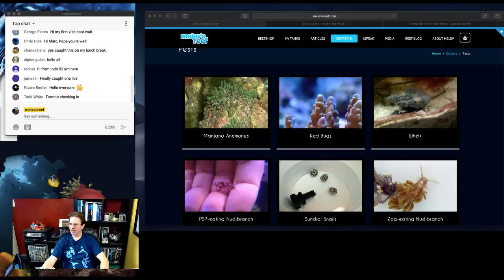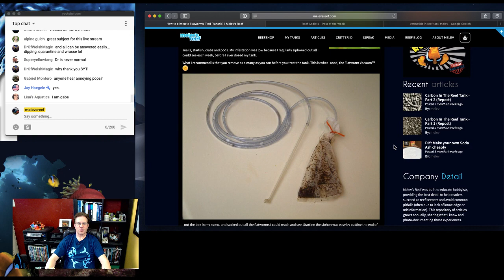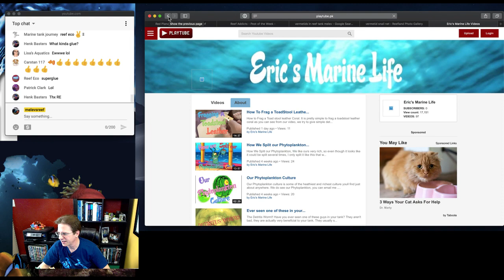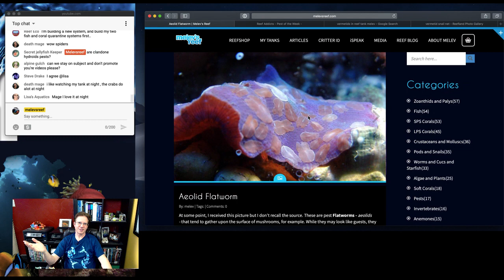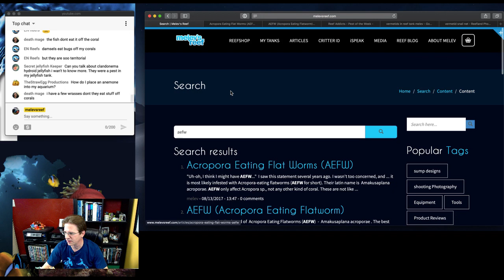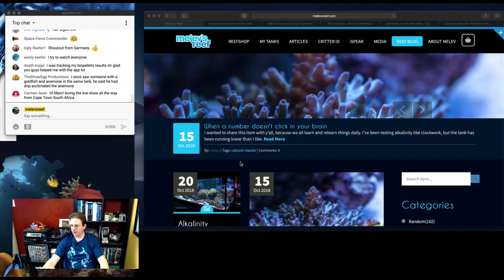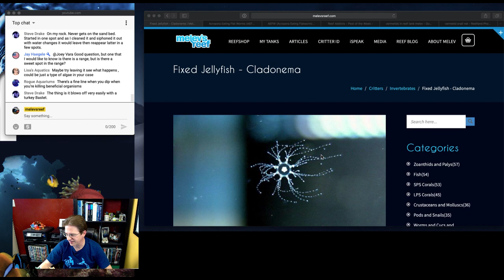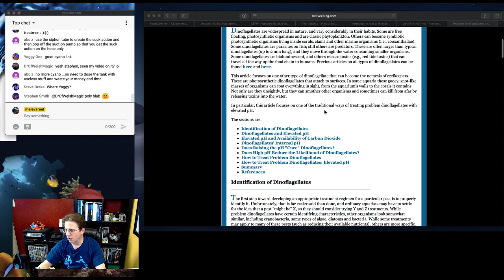Let's talk about pests in the aquarium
Like my shirt?  You can find it and others on Amazon